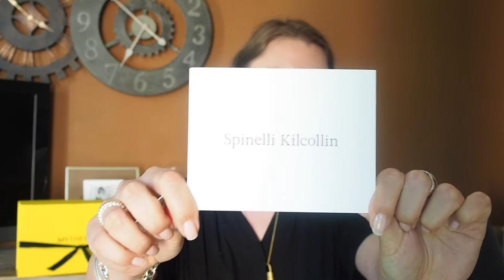Spinelli Kilcollin Galaxy Ring Unboxing - Shopping bei MyTheresa | Stefs Lifestyle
Spätestens seit Herr der Ringe sind besondere Ringe total im Trend 😉 naja auf jeden Fall habe ich mich in einen verliebt und endlich gibt es ihn in meiner Größe 🤗

Vielen Dank an den tollen Service von Spinelli Kilcollin um meine passende Ringgröße zu finden 🥰

Eure Steffie